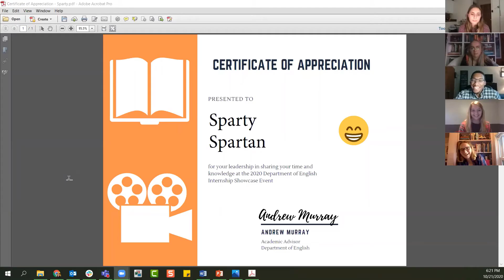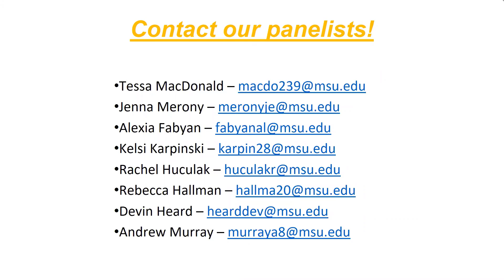I (want to) Know What You Did Last Summer: English Internship Panel 2020